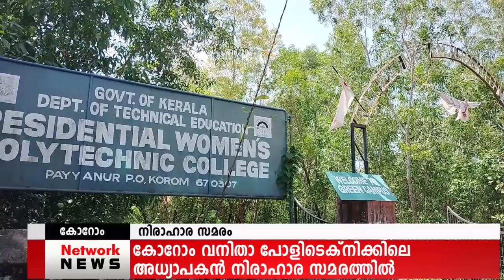വിരമിച്ച ഉടന്‍ നിരാഹാര സത്യഗ്രഹ സമരം തുടങ്ങി പോളിടെക്‌നിക്ക് അധ്യാപകന്‍.